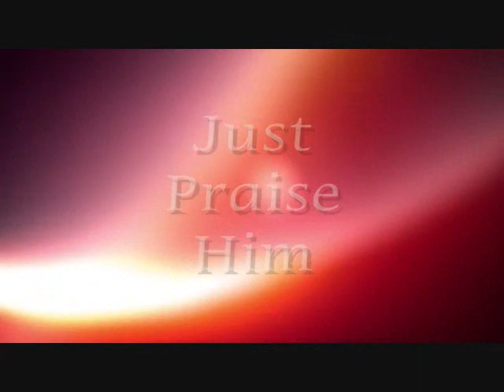Sylvia Melendez 01.wmv